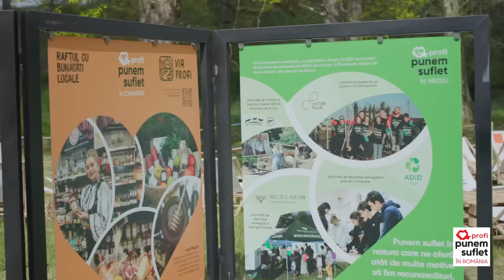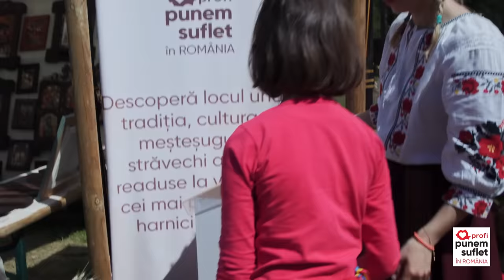Cum a fost la Festivalul Suflet de România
Profi are Suflet de România! Punem suflet în comunitate. Punem suflet în tradiție.

Ultimul weekend al lunii aprilie a adus pe Domeniul Regal de la Săvârșin festivalul Suflet de România, eveniment prin care am avut șansa să călătorim în vremea Șezătorilor de altădată, o călătorie prin care am crescut respectul pentru artizanii români.

Mulțumim tuturor celor care au fost prezenți alături de echipa Profi, Familia Regală a României, înalte oficialități, mici producători locali și artiști pentru deschiderea oficială a festivalului Suflet de România.

Din poveste în realitate, am descoperit împreună meșteșugul satului românesc și am petrecut cu dans, muzică și voie bună într-un festival fără seaman.